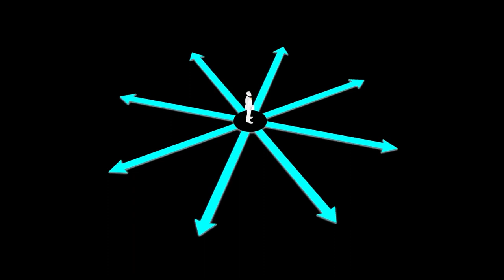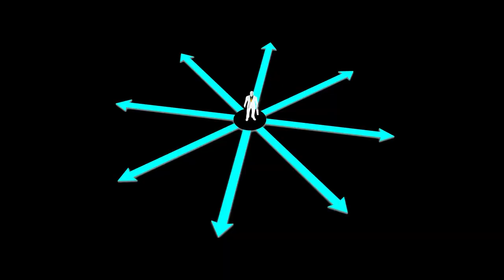KCC Kids Summer 2024 Trailer - "Run"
In the summer of 2024, KCC Kids will be diving into the theme "Run." We all run all the time. We are always running toward one thing and away from another. It's important we choose the right thing to run toward. Elijah ran away from the danger of Queen Jezebel and toward the presence of God. Eve ran toward the serpent's advice and away from God. Paul says in 1 Corinthians, "In a race all the runners run, but only one receives the prize ... run that you may obtain it." In order obtain the prize of eternity, we must run toward Kingdom.

Way Cool Wednesdays 2024:
June 5
June 12
June 19
July 10
July 17

KCC Kids Camp
June 23-25